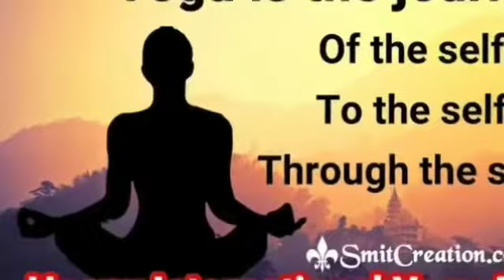Yoga Day Celebration 2021| Students Of Grade 8A&B |Mother Teresa World School Vadsar